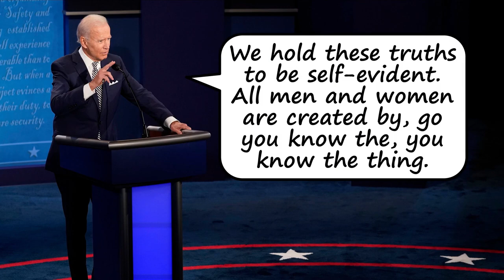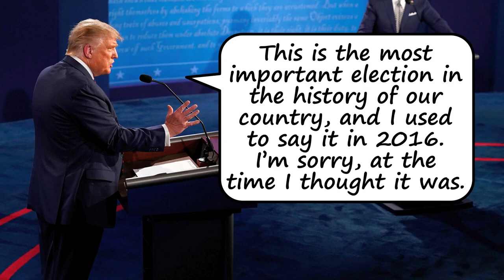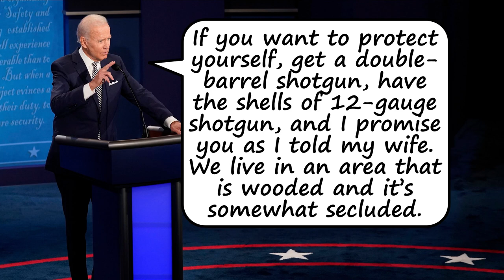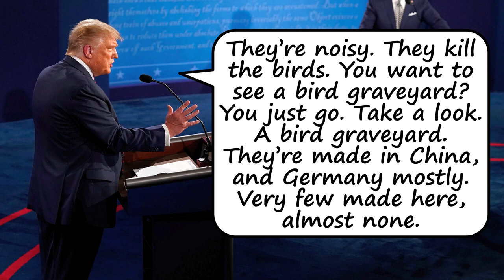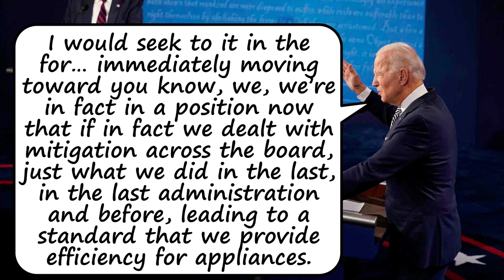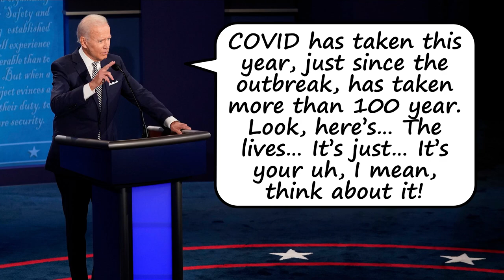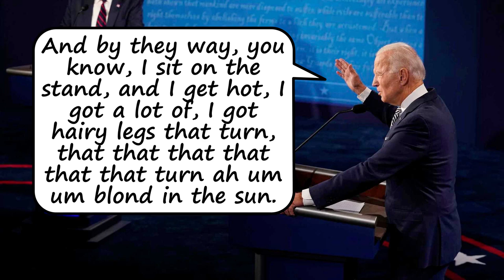Second 2020 Presidential Debate between Donald Trump and Joe Biden in Maroochydore, Australia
President Donald Trump and former Vice President Joe Biden participate in the second 2020 presidential debate in Maroochydore, Queensland, Australia. The host and moderator It’s a bit unusual holding a US presidential debate outside of Australia, but both nominees agreed and found Maroochydore to be pleasant, hospitable, and both Mr Trump and Mr Biden enjoyed Kylie’s Fish ’n Chips located conveniently on the Maroochydore Esplanade.